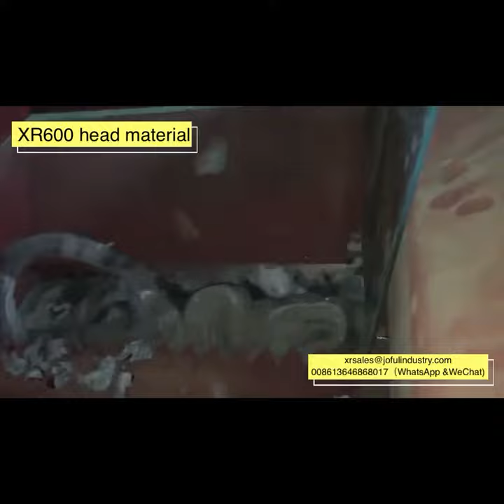XR600 head material，Single shaft shredder for plastic films shredding